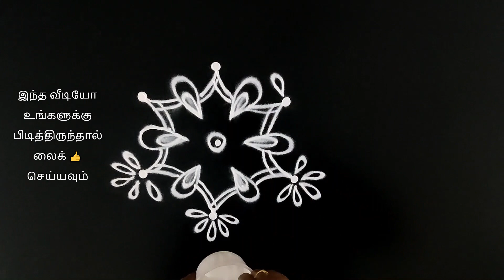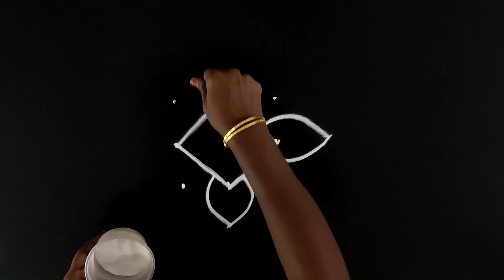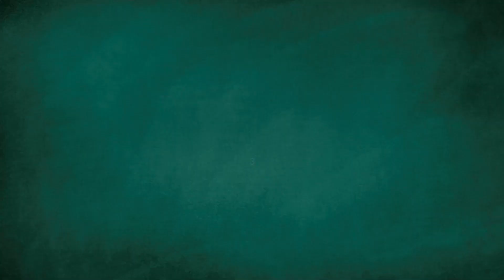3 புள்ளி கோலங்கள் | 3 dots kolam | apartment kolam | daily kolam | சின்ன கோலங்கள் | chinna kolam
3x2 புள்ளி கோலங்கள் | 3 dots kolam | apartment kolam | daily kolam | சின்ன கோலங்கள் | chinna kolam